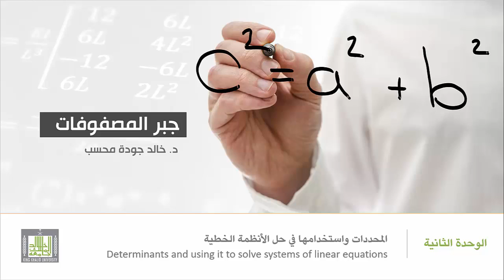جبرالمصفوفات - تمارين محلولة حول خواص المحددات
خواص المحددات
Properties of Determinants
7- تمارين محلولة حول خواص المحددات.
7- Solved problems about the properties of matrices.
1- تمارين محلولة لإيجاد قيم بعض المصفوفات المشتقة من مصفوفة ما إذا علم قيمة محدد المصفوفة الأصلية.
1. Solved problems to find the values of some derived matrices from a known one if the value of the determinant of the original one is known.